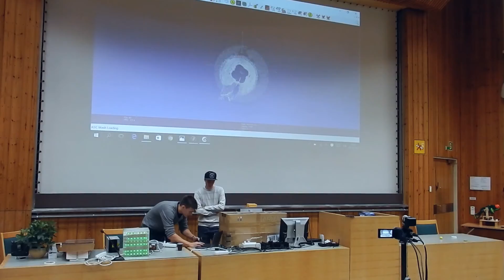Learn by doing – Electricity Workshop at Aalto University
The Electric Workshop is a highly popular Aalto University course, which gives the students an opportunity to design and build imaginative devices by themselves. The course includes hours of teamwork in an encouraging atmosphere and final presentations for a larger audience. What did the students come up with this time? See for yourself!